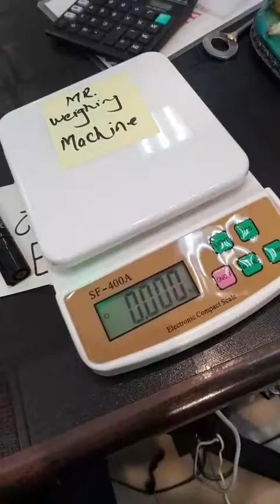Polki earring on sale now !!